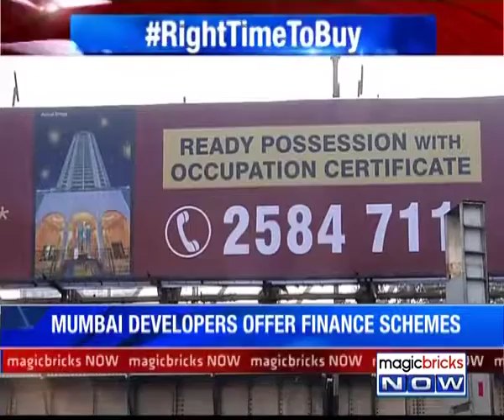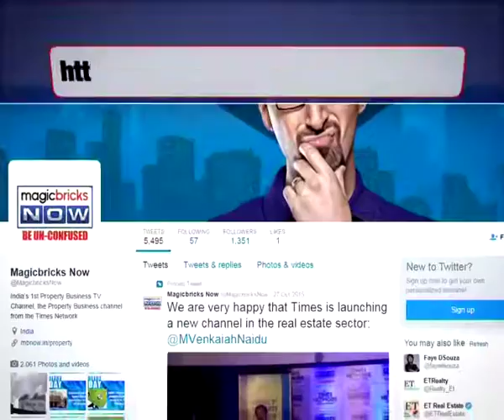The News – 11th October